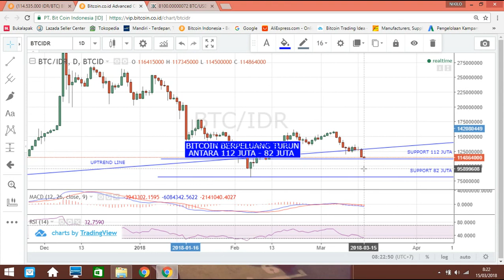BITCOIN BERPELUANG TURUN KE 112 JUTA - 82 JUTA 15/03/18